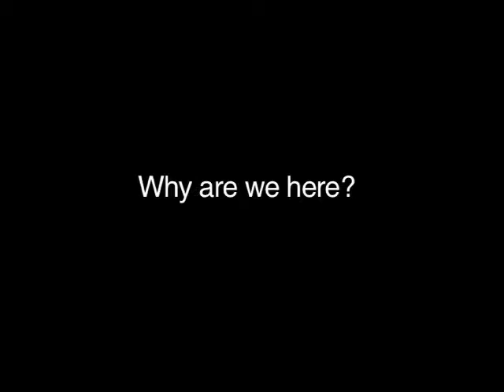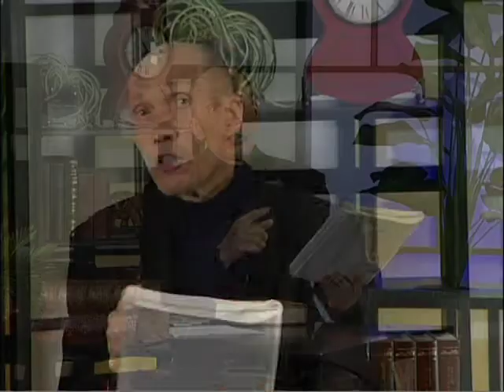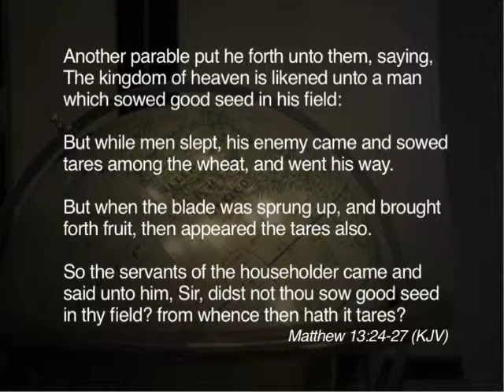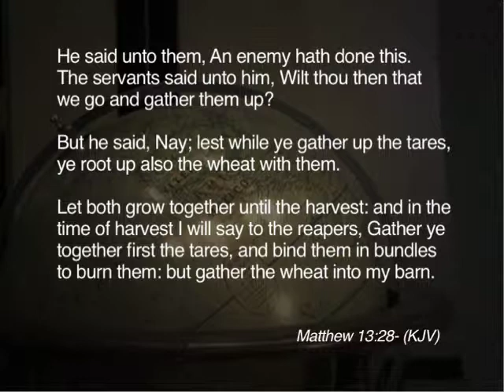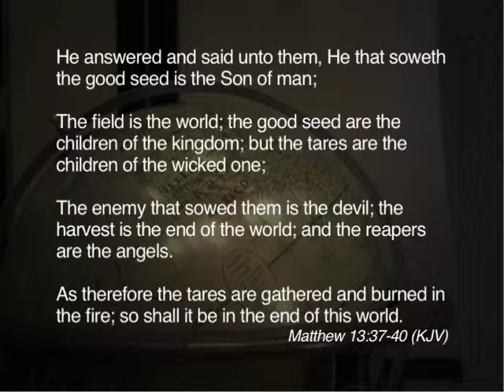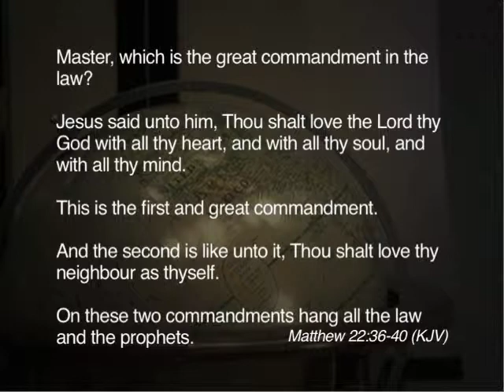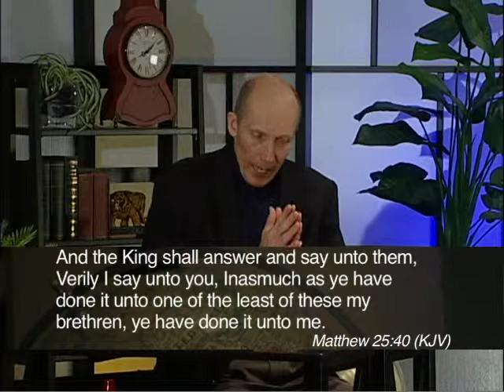7009 - Why are we here / Through Different Eyes - Dan Gabbert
Why are we here? Why did God create us? What can the Bible tell us about why God made us and what our purpose is? This episode deals with questions people have about their value and why they exist. Where do we get the desire to love and be loved?  God created you for one purpose, to love Him with all your heart, soul and mind. But how can we learn to love God when we can’t even see Him? Explore Biblical answers to these questions and more. Discover your value in God and know your purpose in life!